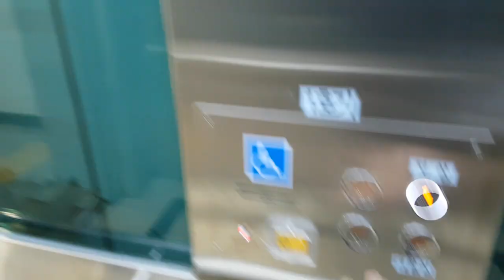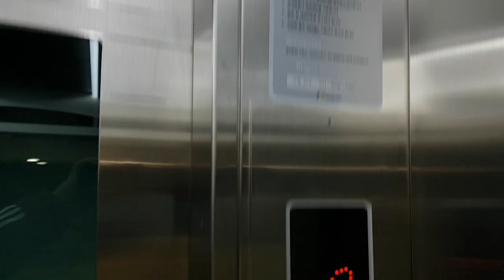서울특별시 강서구 하늘길 지하 77 (방화동) 김포도시철도 김포공항역 대한특수승강기 닫힘버튼 작동시절 탑사기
현대41타워 출사가기전에 촬영하였고 국승정 및 엘베인포에 '김포공항역 외부'로 검색하시기 바라며, 이 엘리베이터는 한독기반 형식 및 현재는 닫힘버튼이 작동하지 않습니다.

* 여기는 대합실이 혼잡할 수 있으니 탑사시 주의하십시오.